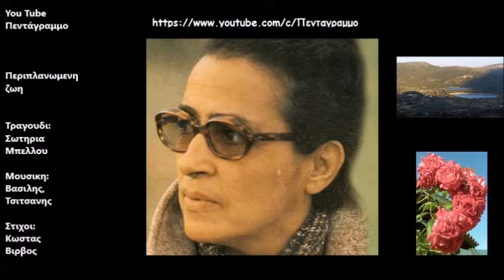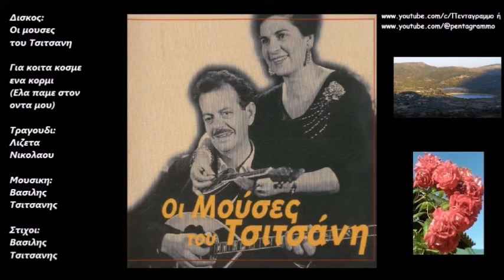Βασιλης Τσιτσανης: Οι μουσες του Τσιτσανη (Ολος ο δισκος)